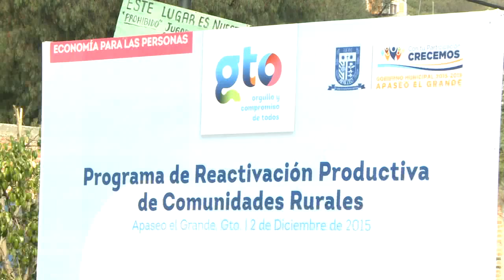02.- Diciembre, Programa de Reactivación Productiva de Comunidades Rurales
02.- Diciembre, Programa de Reactivación Productiva de Comunidades Rurales